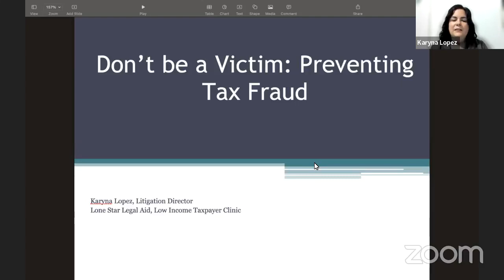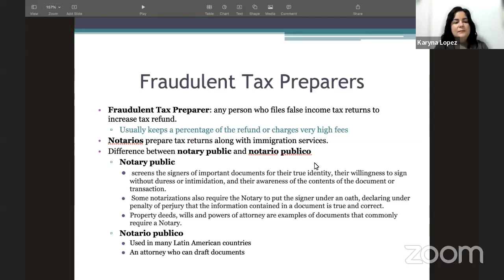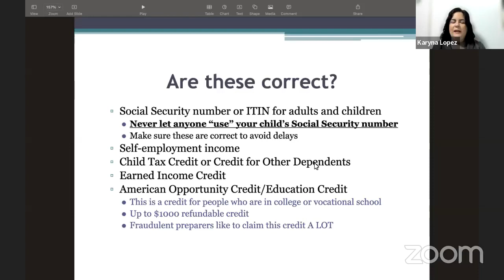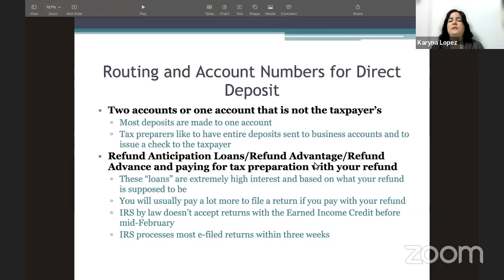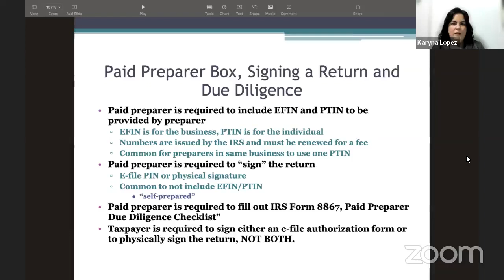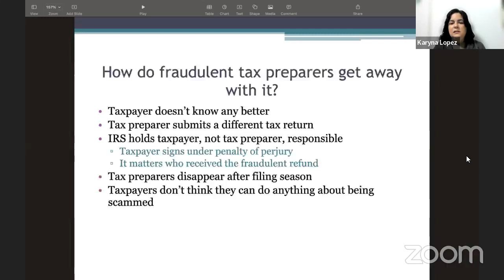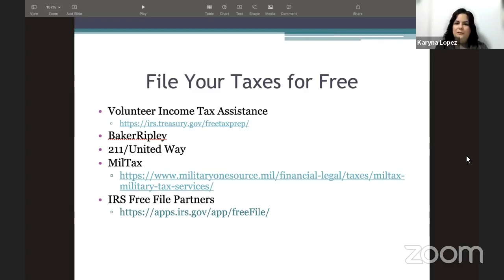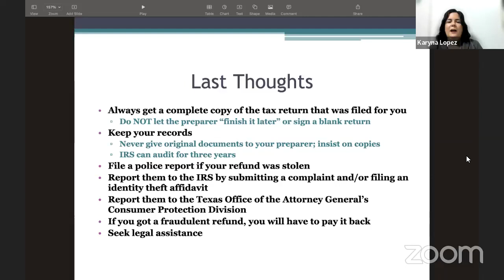How to Avoid Fraudulent Tax Preparers | Law Talk Friday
Every Friday at 3:00 PM, Law Talk Friday provides information on the rights and protections available to low-income Texans by focusing on a relevant topic. The original episode aired on Facebook LIVE

For this episode of Law Talk Friday, Karyna Lopez (Litigation Director, Low-Income Taxpayer Clinic) will share how to avoid tax preparer fraud with shady preparers.

We focus our resources on:
- Preserving housing;
- Establishing and sustaining family safety, stability, health, and wellbeing; and
- Assisting populations with special vulnerabilities, like those with disabilities, the aging, survivors of crime and disasters, the unemployed and underemployed, the unhoused, those with limited English language skills, and the LGBTQIA+ community